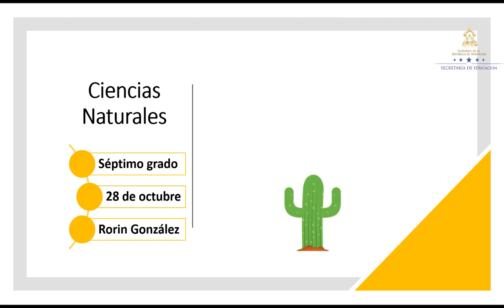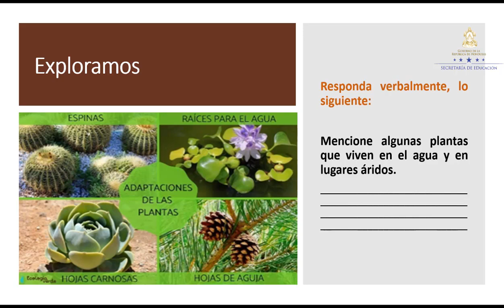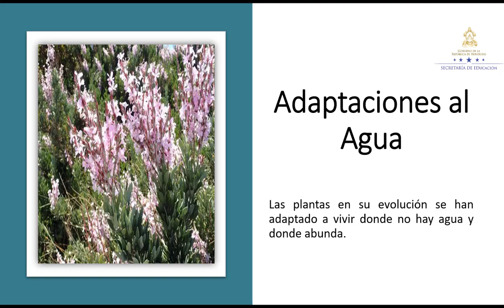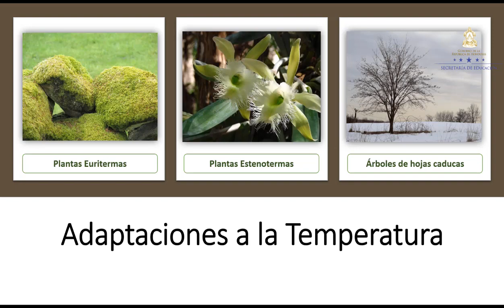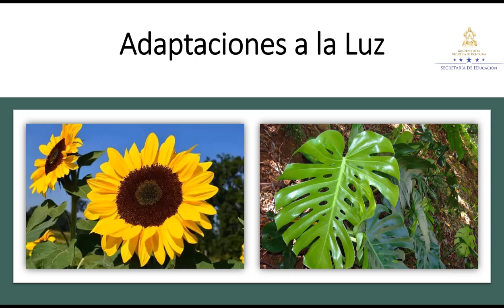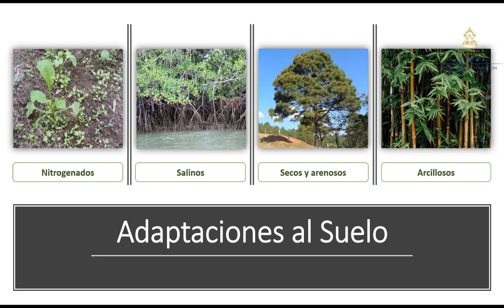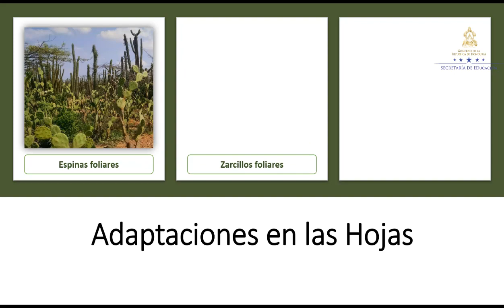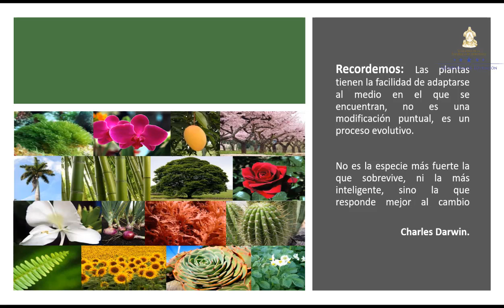Adaptación de las plantas al agua – Séptimo Grado – Ciencias Naturales